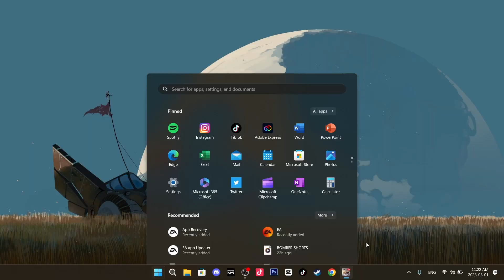HABIS DI BUFF AUTO JADI STRIKE FIGHTER IDAMAN PLAYER!! 175K DAMAGE SEKALI SALVO| MODERN WARSHIPS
Game modern warships adalah game baru bertema kapal perang era modern buatan cube software dengan grafik dan gameplay yang menarik. kalian bisa merasakan serunya masuk ke dalam medan pertempuran kapal perang era modern.